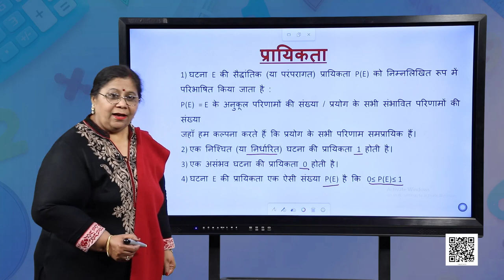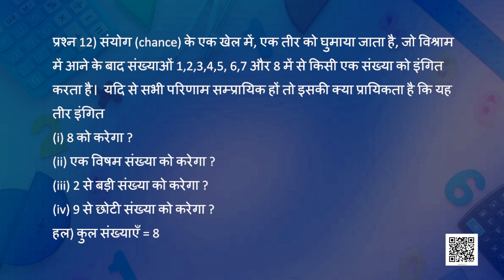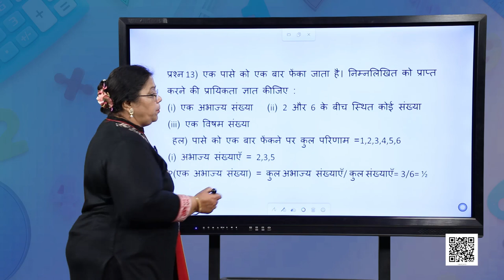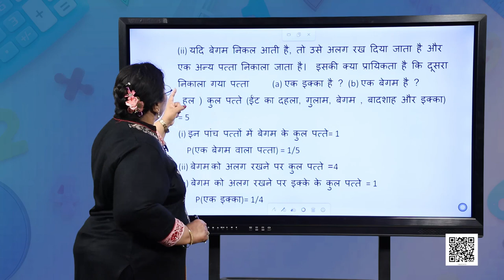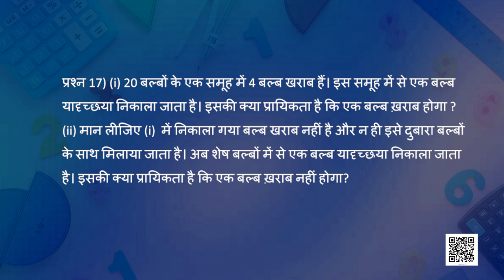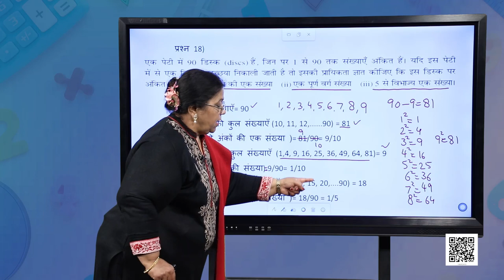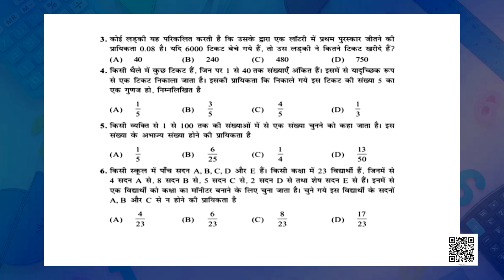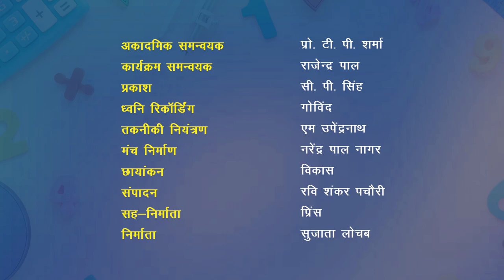कक्षा १० : गणित : पाठ-15 : प्रायिकता-2